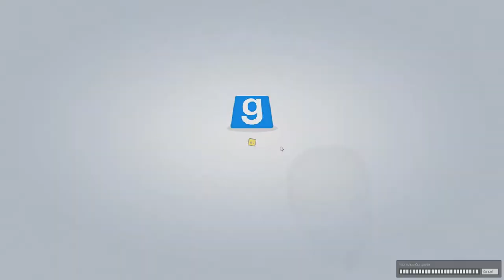THE PERFECT AGE: TTT Gmod Funny Moments #67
It's the perfect age... for a furniture orgy